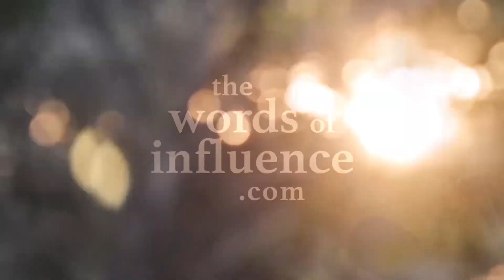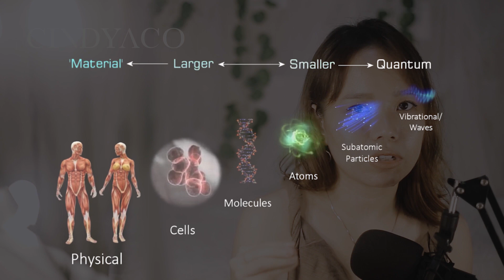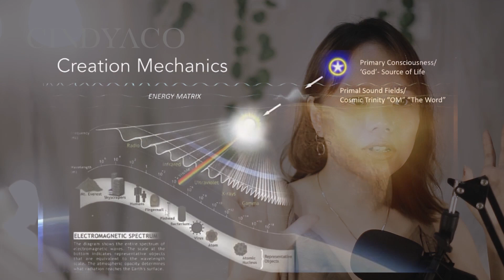ASCENSION Revelation, Symptoms, & the BIG SHIFT 🌎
After awakening, you might often heard about ascension, ascend, or "to master ascending you need to master grounding" kind a thing. But you might didn't fully aware about it because it's kind a spiritual / connected with vibration but what exactly ascension is? What are the symptoms?

Knowing ascension symptoms is important for you during the shifting/transition period because the symptom is so unusual. Unless you are aware of yourself, you will believe in others who don't even aware about themselves, especially in this collective condition.

In this episode I'll share about ASCENSION Revelation, Symptoms, & the BIG SHIFT 🌎  from my personal experience, the revelation from Higher Selves, Ascension meaning, symptoms, and the updates about what's behind this "pandemi" / covid, the legendary moment that we all going through.

It is the best moment for you to lifting the veil & remember what you are truly made for. The healing you do is the vehicle for you to rise & shine again, and again.

TIME STAMPS:
00:00 Awareness of Ascension
02:52 My Ascension Experience
14:23 The Revelation
22:46 What is Ascension
27:57 The Symptoms
30:10 What to do
36:11 What happen after Ascension

I wonder,
💡what are your ascension symptoms?
💡 What are your most powerful medicines?

❓Any question or requested topic?

🌜⭐ PRE-ORDER ASTROLOGY FOR BEGINNERS Course to Learn How to Remember Your Soul Contract:

💫THE WORDS OF INFLUENCE COMM-UNITY:
Here you can reunited with your kindred spirits to share love & ignite together for universal consciousness..
Let's reunite!